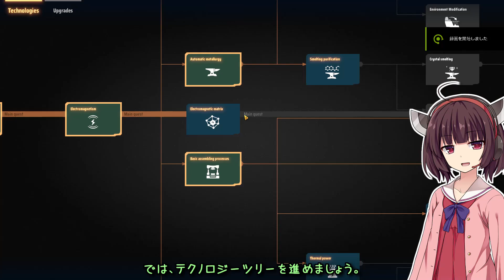【Dyson Sphere Program】きりたん惑星開拓記 #3 【VOICEROID実況】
惑星に工場を築き、最終的には恒星を覆う巨大構造物「ダイソン球」の建設を目指すゲーム、「Dyson Sphere Program」で遊びます。

こちらはメインチャンネルに投稿していきます。